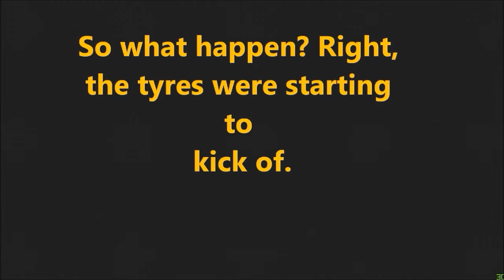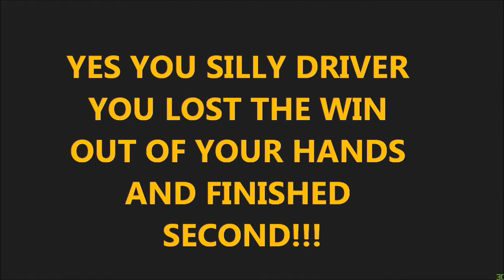F1 2015 Career Mode Part 4: Bahrain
So there's the fourth part of my Career Mode with Kimi Raikkonen in the Ferrari! HOPE YOU ENJOY IT!!!